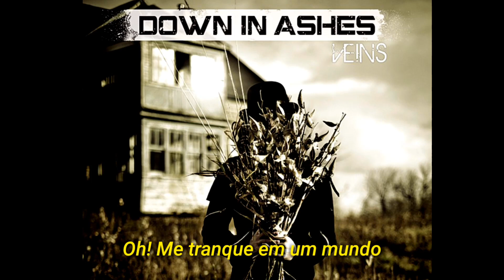Down in Ashes - With These Eyes (LEGENDADO PT-BR)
Artista: Down in Ashes

Ano: 2012

Album: Veins

Faixa: 4

Gênero: Rock

⬇Lyrics⬇

Do you know that it’s not ok
No, not again
‘Cause I won’t hear your voice
My dreams come true

When all I see is you
In the end it reminds me of what’s left of us
Tomorrow is so cold
Undue this gloom

Lock me into a world
Where I can see the lie
Where I can see the light

With these eyes
The stars refuse to shine
We'll be watching them falling
Slowly one by one
And if it rains
We’ll finally slip away
Drifting one by one

Do you worry about the days ahead of us
‘cause you won’t hear my voice
I’ll stay with you
With nothing left to lose
All the letters of all the things we’ve never done
But I don’t have no choice
I’ll steal it all in the end

If all we are is lost
We'll find another way to have it all
But I will lose it all
If the only thing I have is you and I

Oh, lock me into a world